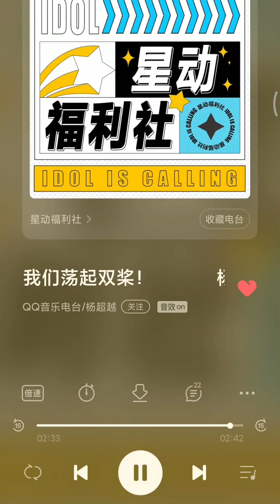杨超越谈拍摄《重紫》和新歌 - QQ音乐星动福利社